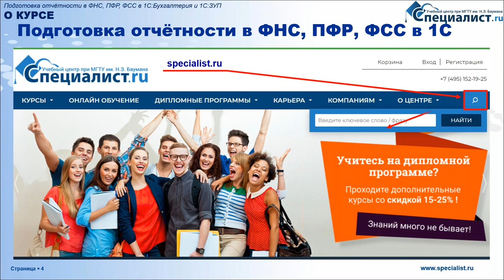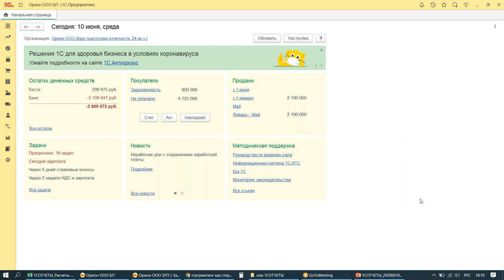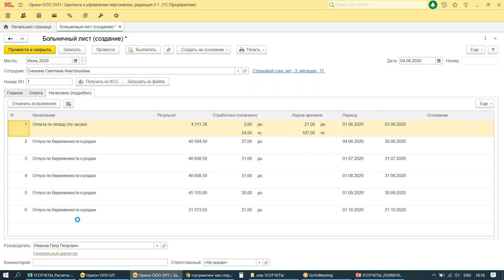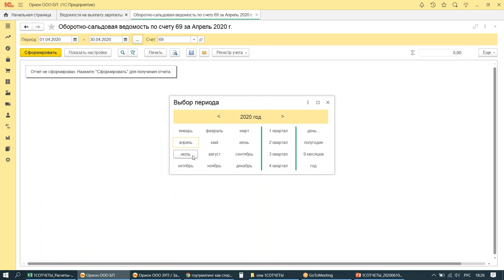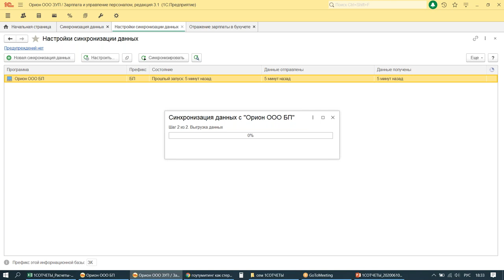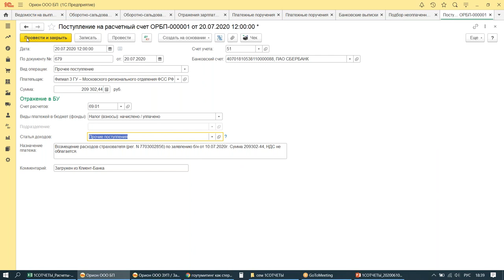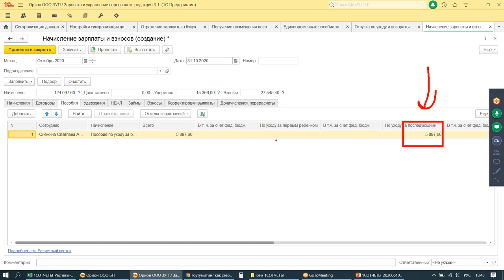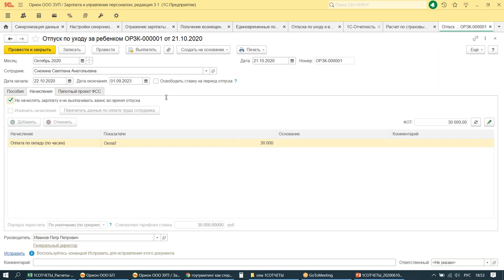Больничный лист по беременности и родам "под ключ" (Архивное видео. Информация уже неактуальна)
Присоединяйтесь к курсам ведущего преподавателя-практика по бухгалтерскому и налоговому учёту Санкиной Екатерины Викторовны

На семинаре рассматриваются следующие вопросы:
Расчёт среднего заработка;
Пособие за постановку на учёт в ранние сроки беременности;
Единовременное пособие при рождении ребёнка;
Пособие по уходу за ребёнком до 1,5 лет;
Подготовка Расчёта по страховым взносам (РСВ)

Этот бесплатный семинар — часть курса «Подготовка отчётности в ФНС, ПФР, ФСС в 1С:Бухгалтерия и 1С:ЗУП»(Подготовка отчётности в ФНС, ПФР, ФСС в 1С:Бухгалтерия и 1С:ЗУП). Курс-практикум поможет начинающим и опытным бухгалтерам подготовить данные бухгалтерского и налогового учёта к формированию и представлению в контролирующие органы форм регламентных расчётов, сведений, деклараций в программных продуктах 1С:Бухгалтерия и 1С:ЗУП.

Пользователи 1С смогут организовать работу бухгалтерии в отчётный период, наладить взаимоотношение с контролирующими органами, стать более уверенными в имеющихся у них знаниях во время отчётных кампаний.

Вы узнаете, как:
1.начислять пособие по больничному листу по БиР;
2.отражать выплату пособия;
3.заполнять расчёт по страховым взносам (РСВ) в ИФНС.

Занятие проведёт Санкина Екатерина Викторовна — преподаватель-практик по бухгалтерскому и налоговому учёту. Она умеет организовать работу бухгалтерского и кадрового отделов, подготавливать и сдавать отчетность в налоговые органы и внебюджетные фонды, взаимодействовать с ИФНС, ПФР, ФСС, подготавливать документы по встречным и камеральным проверкам — этому и не только она научит вас на курсах в «Специалисте»!